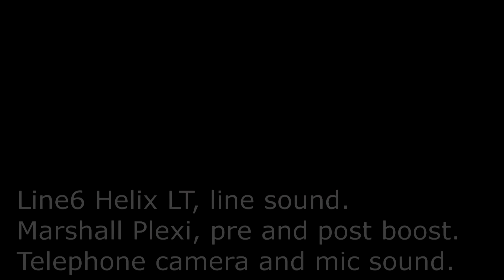Parker Nitefly-M , sound samples for the first month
I recorded the sound of my new guitar in different situations. I also use analog circuit and digital. Roland Blues Cube, BB Preamp, Blues Driver, and Line6 Helix LT